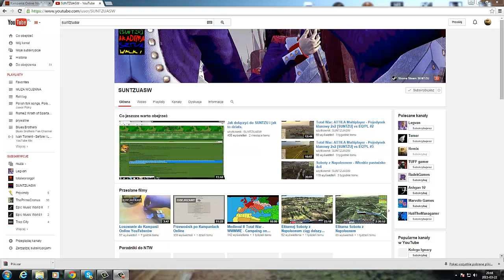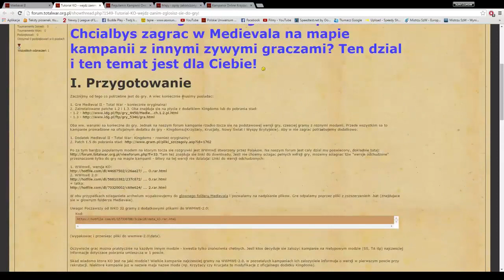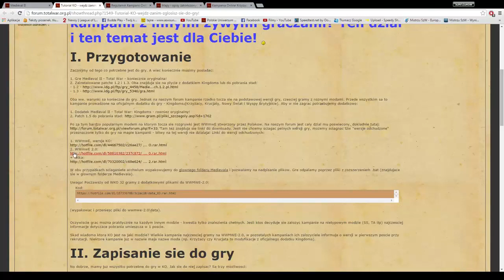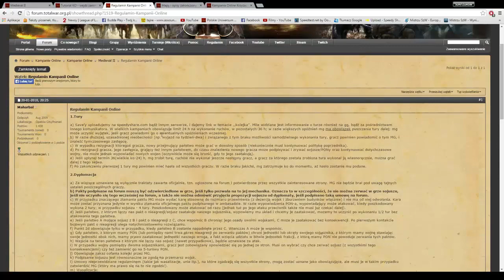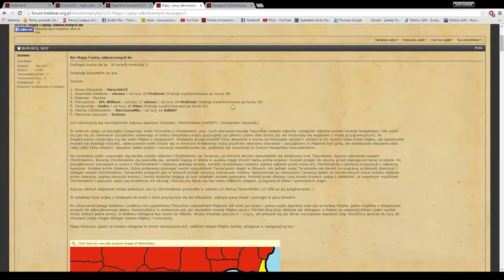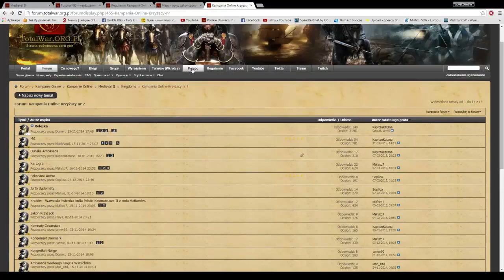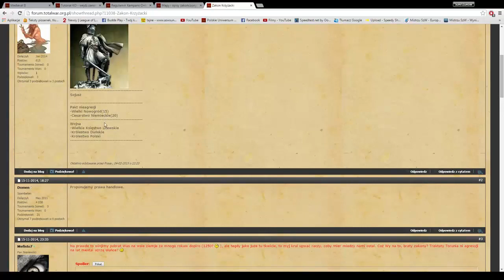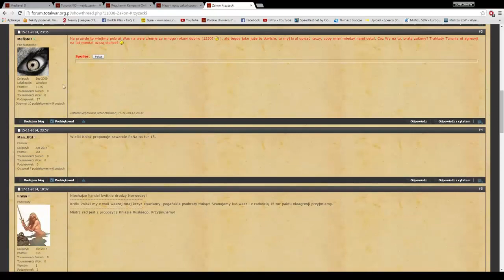Przewodnik po Kampaniach Online [SUNTZUASW]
Link do twórcy